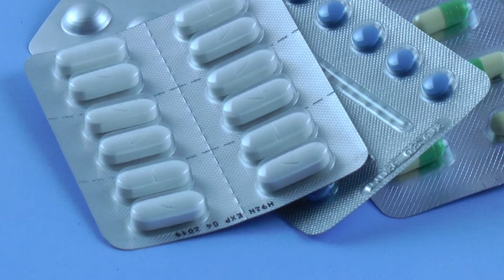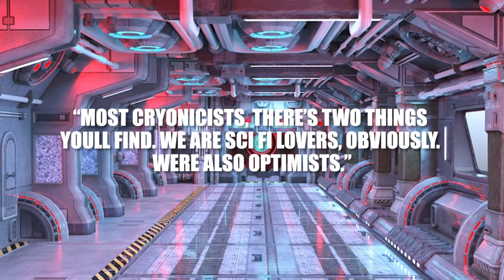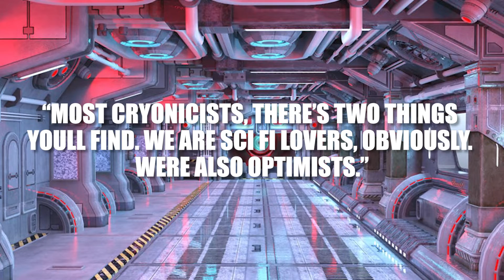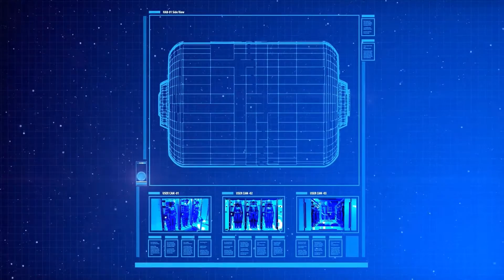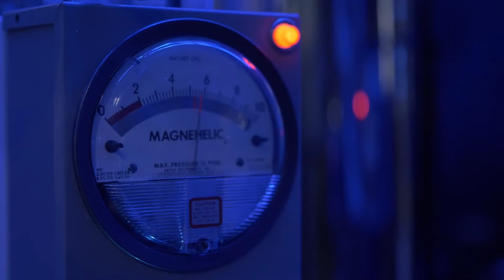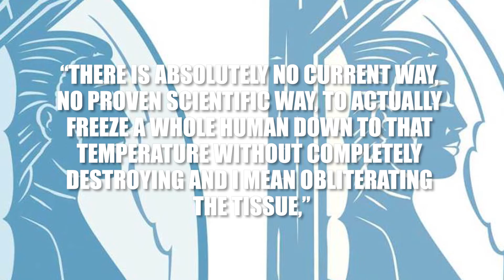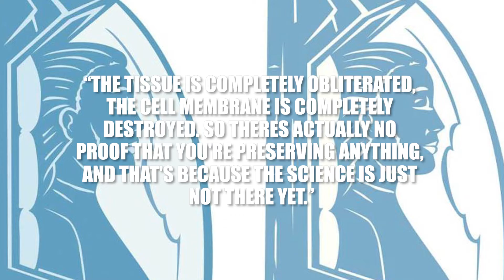What If Humans Can Be Frozen In Time?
For as long as humans have been alive, one of the biggest mysteries to us has been the beyond. For most, passing on and what it could potentially encompass is very scary. This is why, one of the biggest questions that has surrounded mortality, is how we can avoid it. Today we ask the question What If Humans Can Be Frozen In Time?